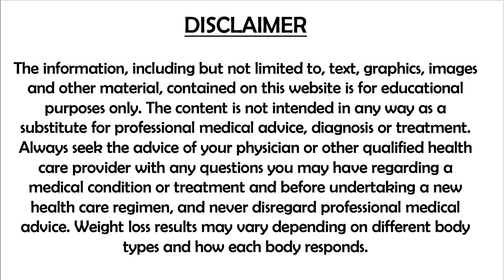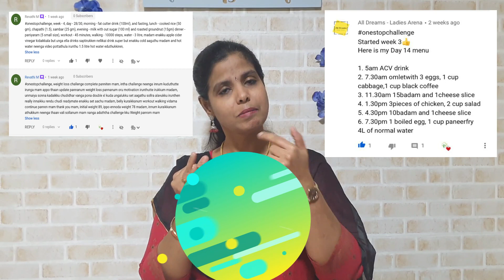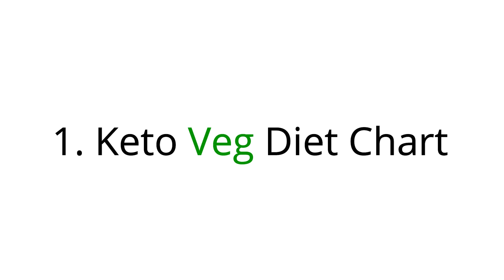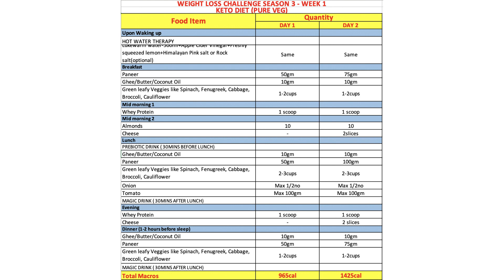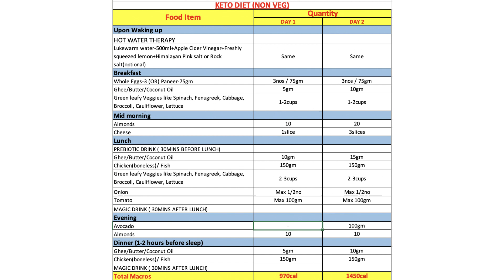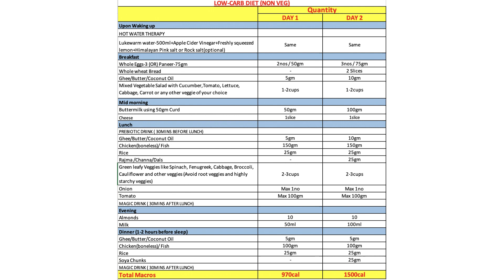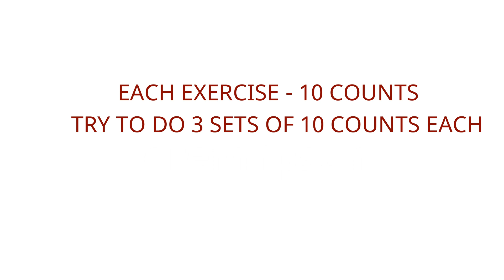WEIGHT LOSS DIET CHARTS & WEEKLY EXERCISE ROUTINE | 100% RESULTS IN 30DAYS | SMART DIET STRATEGY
WEIGHT LOSS CHALLENGE SEASON 3 :- IMPORTANT VIDEO LINKS:-

Welcome to the Week 1 DIET & EXERCISE CHARTS of Weight Loss Challenge Season-3. Join this Science-backed Weight loss Challenge to achieve your Weight loss and Fitness goals. You will learn about different strategies of dieting such as Reverse Dieting, Calorie Cycling, Intermittent fasting and so on. Equip yourself with the basic knowledge and keep achieving your Weight loss goals without any Rebound.

In the coming 30 days, I will be giving Diet charts for both men and women to be followed for each day during the 30 days Weight loss Challenge. Also, specific Home Workouts will be given so that you can follow them for the coming 30 days and you will definitely achieve your Weight loss goals in this time. Below diet charts will be given:

1. Keto Diet (Veg)
2. Keto Diet (Nonveg)
3. Low Carb Diet (Veg)
4. Low Carb Diet (Nonveg)

Check out & Choose the most suitable Diet chart for you and Comment below with your Name, Current Weight, Goal Weight, Diet chosen and any other details which you feel like sharing. I will compile all the participants details and track your progress weekly. Do ask all your doubts, I shall reply at the earliest.

Iam also very happy to welcome all Women to join this Facebook group. It will be a closed group where I shall clarify your doubts and guide and motivate you in your Weight loss and health goals.
Click below link to join, Ladies!!